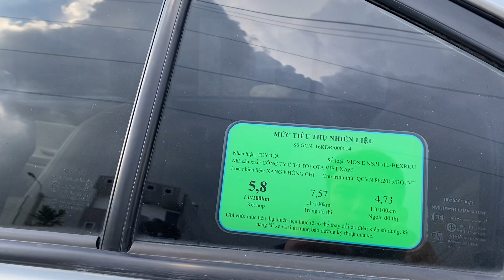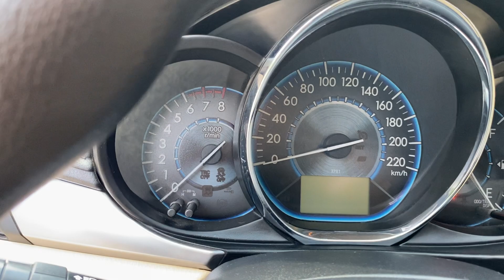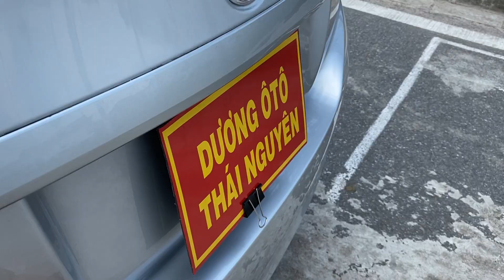Vios e 1.5AT 2017 giá bán hơn 400 triệu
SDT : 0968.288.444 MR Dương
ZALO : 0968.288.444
Facebook Lăng Văn Dương
Uý Tín Và Chất Lượng Đặt Lên Hàng Đầu

Tất cả các mẫu xe bán ra điều được tuyển chọn kỹ càng để đảm bảo xe đưa đến tay khách hàng đều là xe chất lượng tốt nhất

👉 Cam kết không Đam Va Tai Nạn
👉 Không bị Ngập Nước - Thuỷ Kích
👉 Keo chỉ xe - Khung Gầm Sắt Xi Nguyên Bản
👉 Hộp Số và Động Cơ Nguyên Bản Theo nhà sản xuất
👉 Hồ Sơ pháp lý đầy Đủ - không tranh chấp

Dương ôtô Thái Nguyên Nơi Gửi Trọn Niền Tin 👌